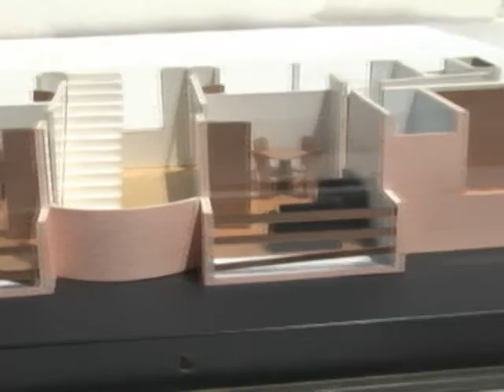FOWLING SAC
proyecto inmobiliario en Hualmay - a 5 min del centro de Huacho